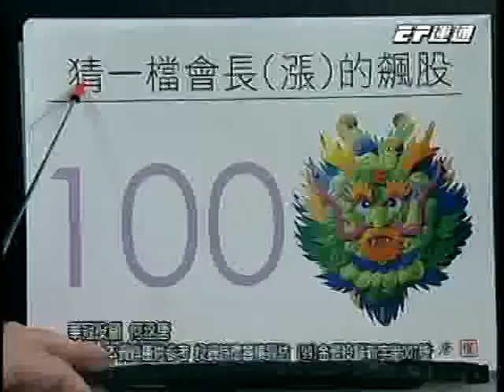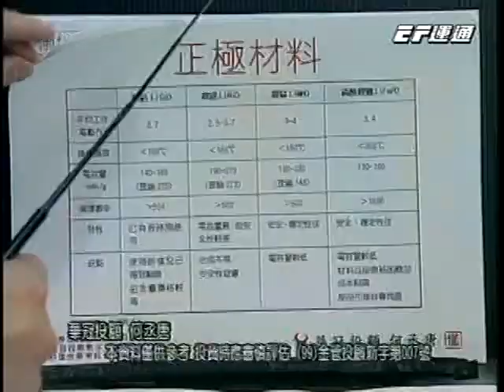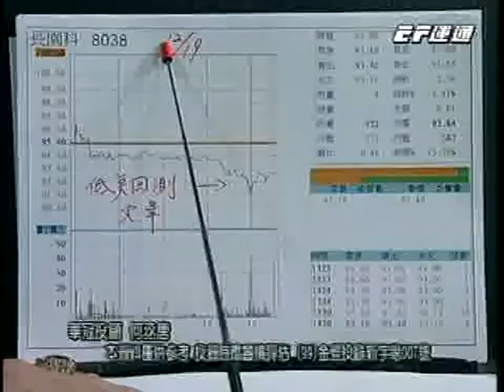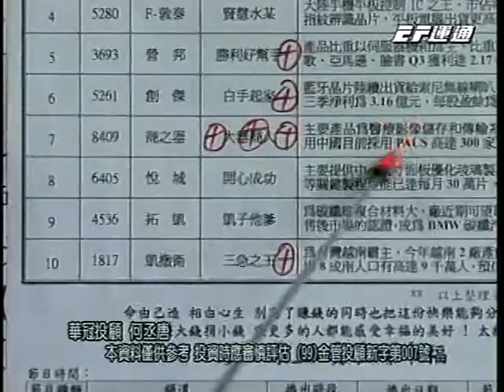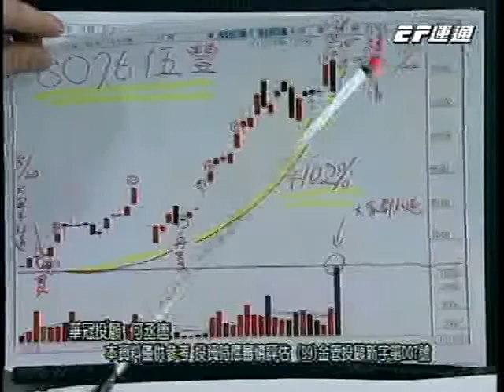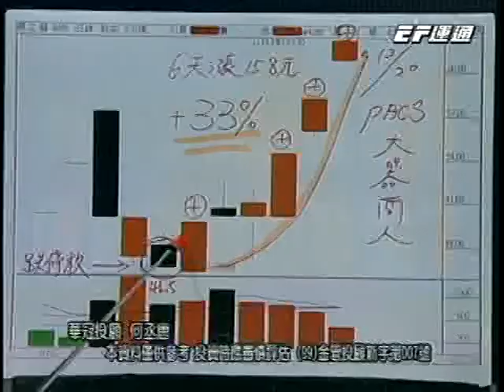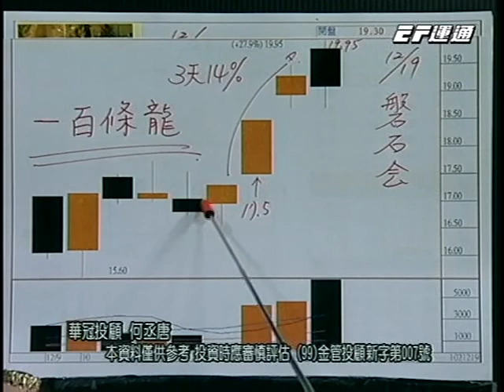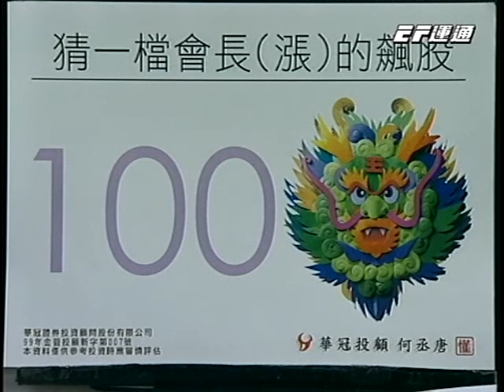20131223 0700 何丞唐 鑽石線上